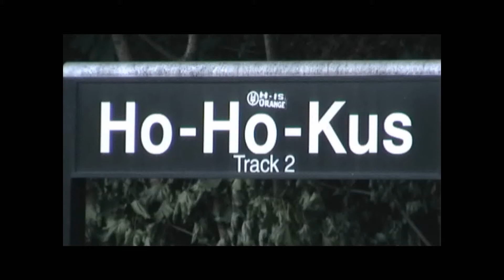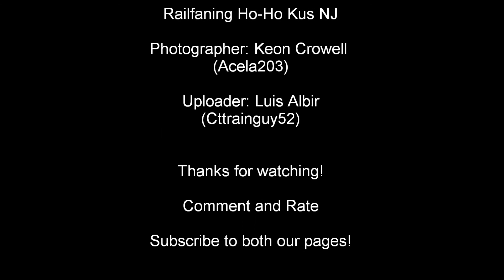Railfaning Ho-Ho-Kus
Once again itstime to upload another video by my good friend Keon (Acela203)

These videos were shot in Ho-Ho-Kus New Jersey and have a lot of great units uncluding my favorite- The Heffalump